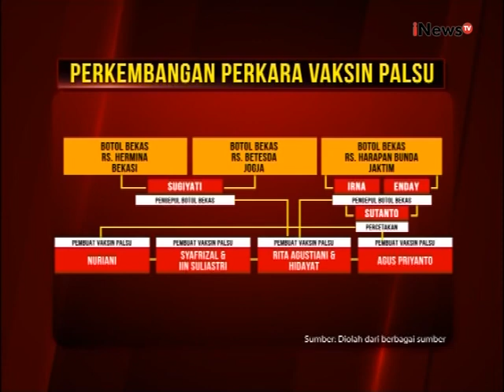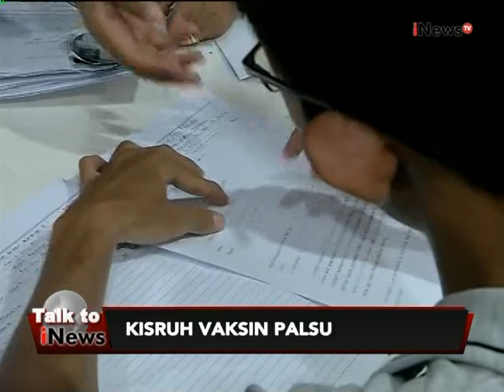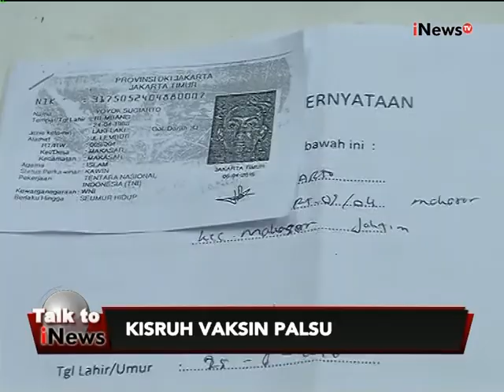Talk To Inews Eps 176 : Kisruh Vaksin Palsu Segmen 02